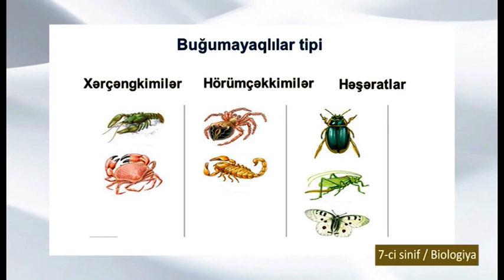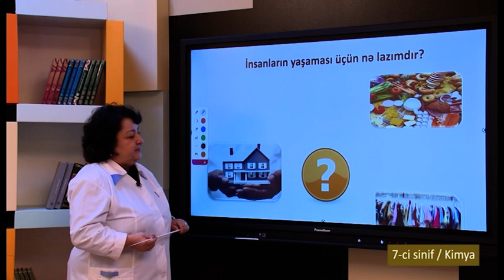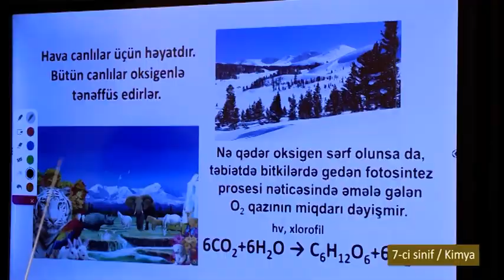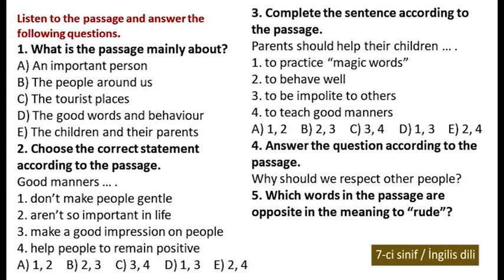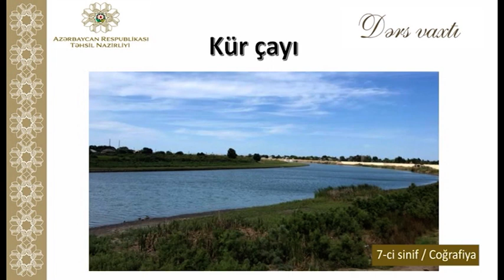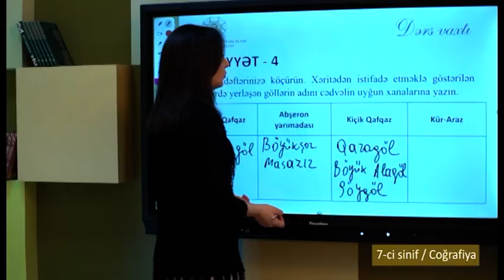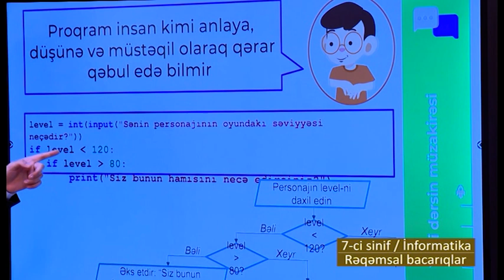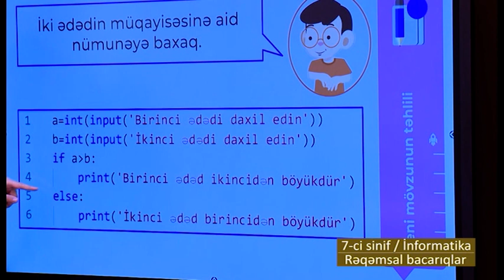“Dərs vaxtı”: 7-ci sinif dərsləri (29.03.2022)